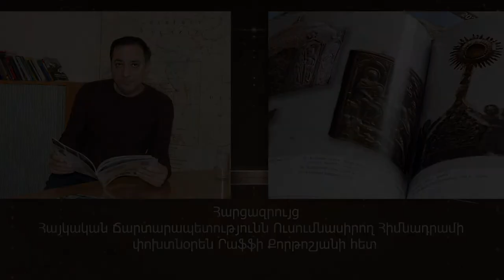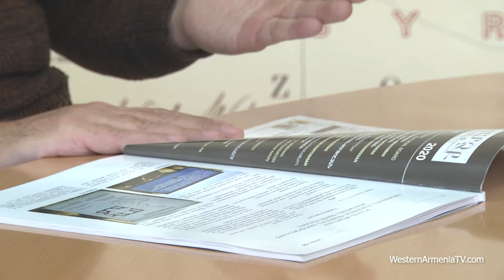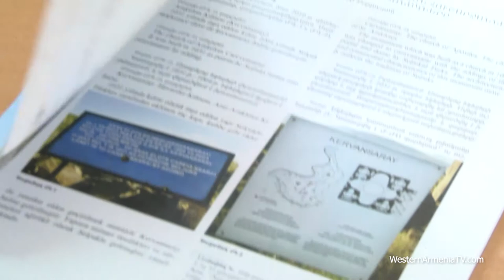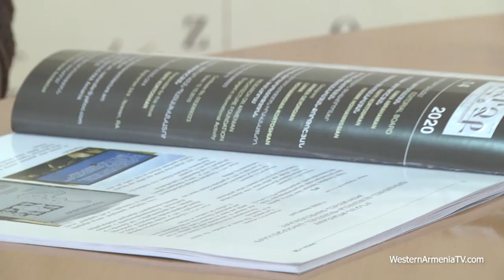Արևմտյան Հայաստանի պատմական հուշարձաններ․Րաֆֆի Քորթոշյան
Western Armenia TV-ի  եթերում «Հայկական ճարտարապետությունն ուսումնասիրող» հիմնադրամի  փոխտնօրեն Րաֆֆի Քորթոշյանը ներկայացրեց նոր լույս տեսած «Վարձք» ամսագիրը։Ամսագրում տեղ են գտել հետևյալ նյութերը՝ Արևմտյան Հայաստանի պատմական հուշարձանների թուրքական ցուցանակները, «Պատմական քաղաք Անի» գրքի գրախոսությունը, Հայերի եկեղեցաշինական գործունեությունը  Ռումինիայում և այլն։
Անդրադարձավ Տայքում հայկական մշակութային կոթողների՝ վրացական ներկայացնող ցուցանակներին, Արևմտյան Հայաստանի մշակութային ժառանգությանը և այլն։